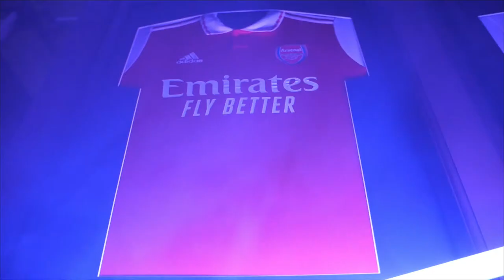West Ham v Tottenham | Gameday Live With Matisse, Fuad, Tobi, Limahl & Dan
London Derby here in the studio as fans from both clubs watch West Ham vs Tottenham! See all the reactions right here!

00:00 - Intro
3:18: - Line ups
9:50 - Predictions
13:00 - Soucek good player?
29:00 - Son will not get close to golden boot
34:00 - Kick off
38:00 - West Ham chance
43:00 - Tottenham Chance
44:30 - Penalty Tottenham?
48:30 - Handball ruled out
51:50 - West Ham shocking Possession stat
55:30 - Antonio big chance
1:01:00 - Tottenham chance
1:02:00 - West Ham chance?
1:05:10 - Tottenham chance
1:06:30 - Tottenham goal 1-0
1:12:30 - Son terrible touch
1:22:00 - Tottenham break
1:25:00 - Half time
1:40:00 - Second half
1:44:00 - Son Chance
1:49:50 - Soucek goal
2:10:00 - West Ham chance
2:11:00 - Kane chance
2:23:00 - West Ham big chance
2:28:20 - West Ham Antonio chance
2:29:30 - Full time